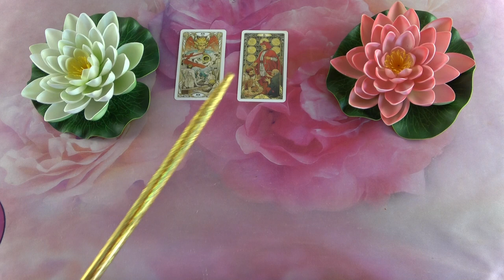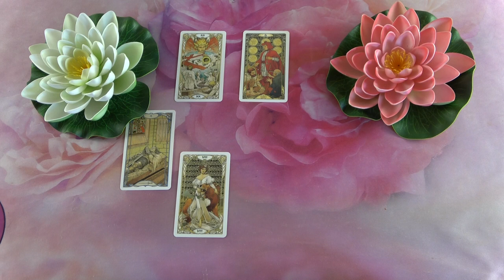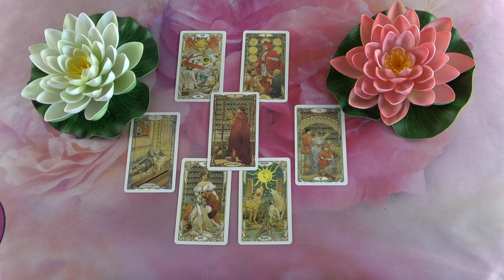Mit gondol, mit érez és mit fog tenni?💖Szerelmi jóslás💖